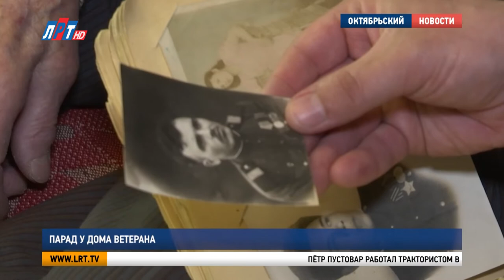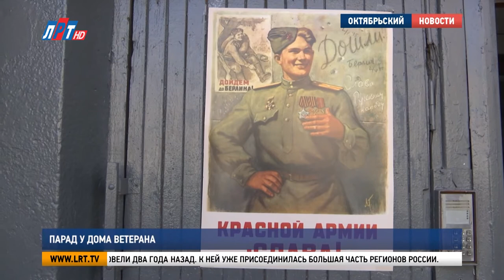Праздничный спецвыпуск, посвящённый Дню Победы (часть 2)